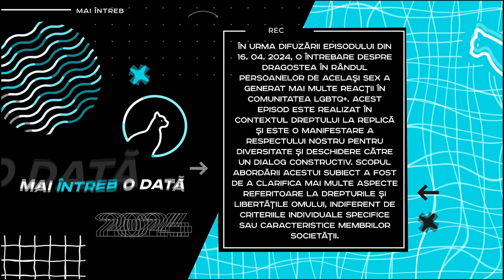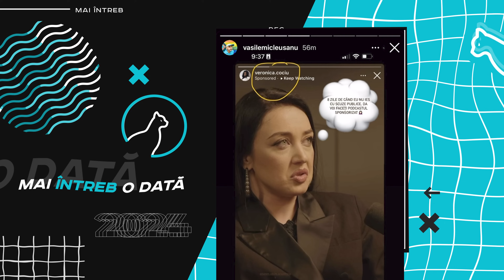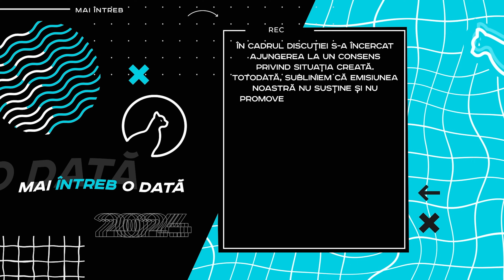Vasile Micleușeanu, replică la ediția cu Daniela Burlaca: 'Toți avem drepturi' | ep.8